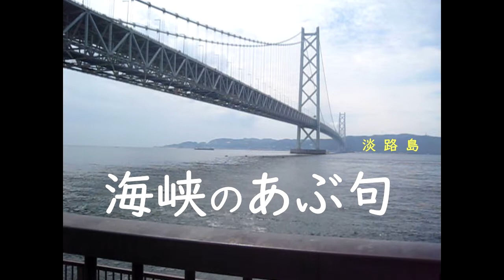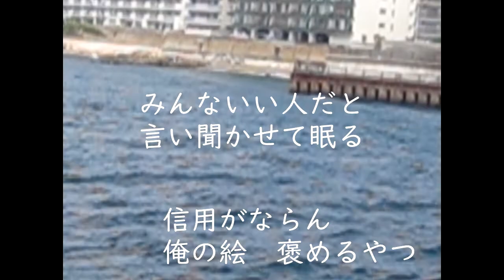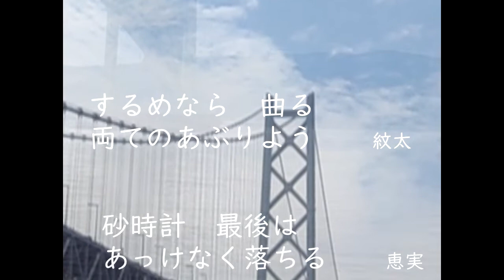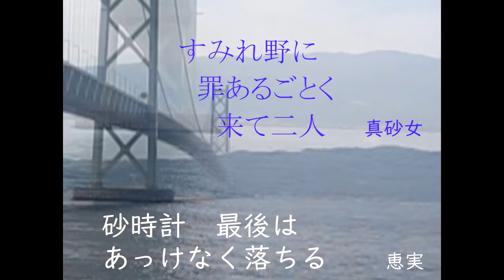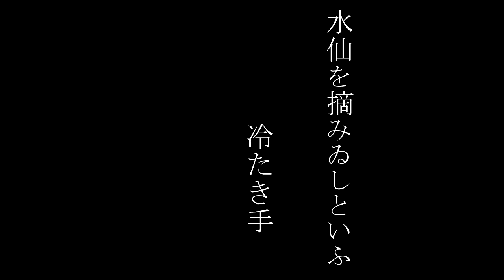海峡のあぶ句 其の三十八 柳１７ 俳２ するめなら…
【🔷海峡のあぶ句🔷】(柳・俳)    の再生リスト

@MrRksign 　60項目の再生リスト(川柳/俳句//打碁/詰碁/講座/Ai等/)